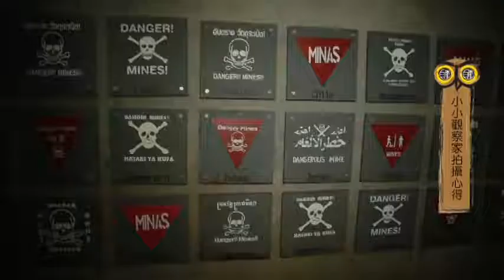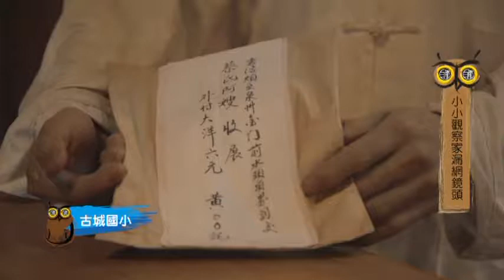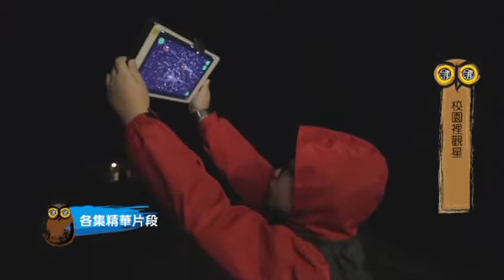自然不自然－金門好自然(側拍花絮)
天稜澄水媒體科技股份有限公司